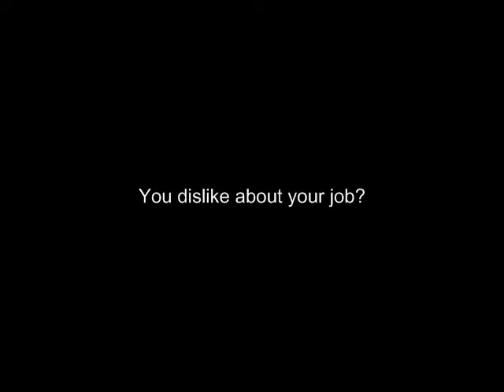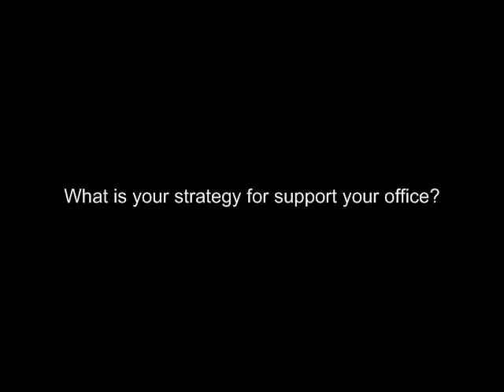MANAGER OF THE BANK